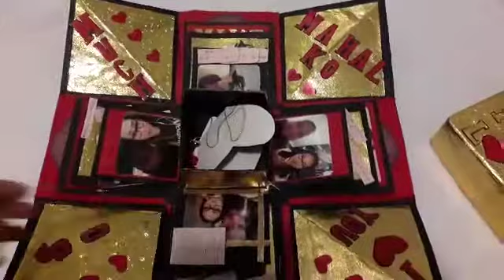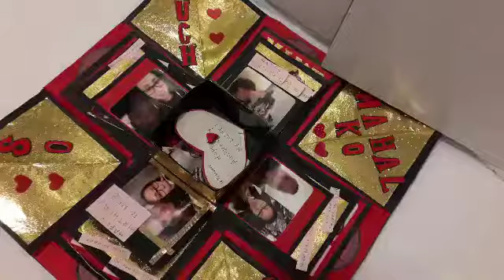DIY: HOW TO MAKE EXPLOSION BOX FOR ANNIVERSARY | VALENTINES | IDEA TO SURPRISE YOUR BOY FRIEND/GF😍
Hi guys🙂todays video is another DIY. At dahil LOVE MONTH why not  i-surprise mo si LOVE ng bongga at ndi masakit sa bulsa🤣
You can also make this for Graduation gift,birthday,monthsary atbp.🙂

{MATERIALS}

Hard paper or Cartolina
Pencil and ruler
Glue
Art papers (any color)
(anything na gusto mo ilagay sa EXPLOSION BOX mo.)

☆I used old wrapping paper(gold), old ampao (red pocket)ginamit ko to make small heart shape.